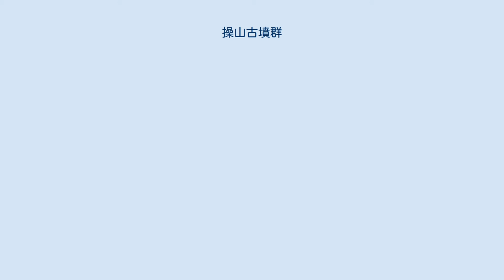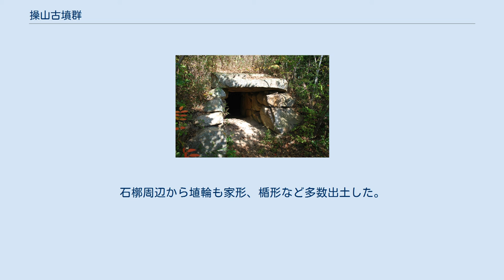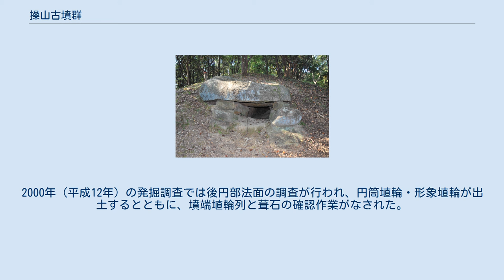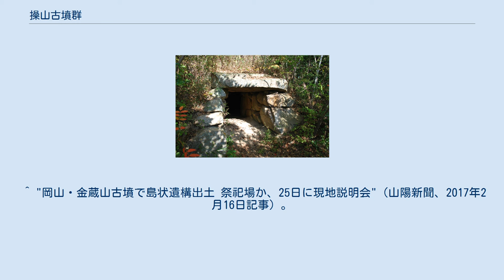操山古墳群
操山古墳群（みさおやまこふんぐん）は、岡山県岡山市中区の操山丘陵一帯にある古墳群である。
 標高169メートルの操山から円山、笠井山に連なる丘陵地に約130基の古墳が確認されている。
4世紀～5世紀の古墳時代前期から中期の古墳が約30基、6世紀～7世紀の古墳時代後期から終末期の古墳が約100基となっている。
丘陵東部の笠井山には約30基の古墳があり特に笠井山古墳支群と呼ばれる。
 操山古墳群の古墳の形体は、前方後円墳、円墳、方墳など様々である。
後期から終末期にかけての古墳は合葬が可能な石組みの横穴式石室を持ち、丘陵全体に散在している。
確認されている古墳には、番号が割り当てられている。
ここでは特に名称のついている古墳を列記する。
 萩の塚古墳（はぎのづかこふん）は、操山山頂から東に延びた稜線の先端に位置する。
操山9号墳。
円墳で、墳丘は落剥により小振りなものとなっているが、本来は直径10メートル・高さ2.5メートル程度と推定されている。
6世紀後半の造営と思われる。
石室は横穴式で長さ8.2メートル・幅1.9メートル・高さ1.9メートルである。
操山北麓の有力者の家族墓と推定される。
近年まで石室内には防火用水・用具が置かれており、天井石には”火の用心”のペンキ跡が残っている。
 旗振台古墳（はたふりだいこふん）は、操山の南西部、古代の瀬戸内海航路を望む尾根頂部に位置する。
操山14号墳。
明治時代中頃、大阪で米相場が立つと旗を振って知らせる連絡所がこの近くにあったことに由来する。
一辺27メートル、高さ4メートルの方墳である。
築造時期は古墳時代前期の5世紀前半と推定されている。
墳頂部には葺石が施され、形象埴輪・円筒埴輪が巡らされていた。
墳頂部中央に竪穴式石室が認められる。
石室両脇に粘土槨がある。
石室からは短甲・剣・刀・鉄鏃など、粘土槨からは冑・短甲・剣・刀・鉄鏃・ガラス玉・瑪瑙玉・勾玉などが出土した。
 八畳岩古墳（はちじょういわこふん）は、操山山頂と金蔵山古墳の中間付近の操山山塊主稜線上に位置する。
操山19号墳。
築造時期は古墳時代後期の6世紀後半と推定されている。
直径15メートル、高さ3メートル程度の円墳であったと推計されているが墳丘は流失し概ね失われ横穴式石室が剥き出しとなっている。
露出した石室の大きさが呼び名となった。
石室は全長9メートル、玄室は長さ5.5メートル・幅1.6メートル・高さ1.6メートル。
操山丘陵の北麓に住んでいた有力者の家族墓と思われる。
 二股古墳（ふたまたこふん）は、八畳岩古墳と金蔵山古墳の中間付近の斜面に位置する。
操山24号墳。
斜面に築造された山寄せ造りの円墳で直径10メートル、高さ3メートルであったと推計される。
6世紀末から7世紀初頭の古墳時代後期に造営されたと推定されている。
横穴式の石室が二股に分かれた珍しい構造をしており、名称の由来となっている。
開口部向かって左側が主室で長さ5メートル・幅1.2メートル・高さ1.7メートル、右側の脇室は長さ4.5メートル・幅1.2メートル・高さ1.3メートル。
 金蔵山古墳（かなくらやまこふん）は、操山丘陵のほぼ中央に位置し、標高115メートルの山頂にある前方後円墳である。
操山30号墳。
4世紀末から5世紀初頭に造営されたと推定されている。
全長165メートル、後円部は径110メートル・高さ18メートル。
岡山県下4番目の規模である。
前方部が北方向に向いている。
くびれ部には造り出しが認められる。
後円部3段、前方部2段の造りで埴輪が巡らされ、斜面には葺石が葺かれる。
 1953年（昭和28年）に後円部の発掘調査が行われた。
後円部頂中央とその南側に竪穴式石槨が確認された。
中央部石槨の方が古い時代に造られている。
石槨周辺から埴輪も家形、楯形など多数出土した。
中央石槨は概ね盗掘されていたが、筒型銅器、鉄製武具が発見された。
中央石槨には副室があり、盗掘を免れており鑿・錐・鋸などの工具を主とした鉄器が発掘された。
南側石槨も盗掘に遭っているが、国産の変形二神四獣鏡、玉、鉄製武具などが出土した。
2000年（平成12年）の発掘調査では後円部法面の調査が行われ、円筒埴輪・形象埴輪が出土するとともに、墳端埴輪列と葺石の確認作業がなされた。
また、2014年度（平成26年度）の発掘調査では造出付近において大首長級古墳に見られる柵形埴輪列が、2015年度（平成27年度）の調査では造出部分において祭祀を行うためと見られる石敷...